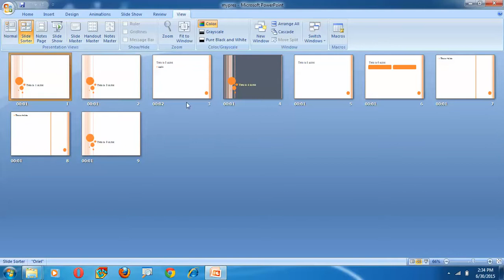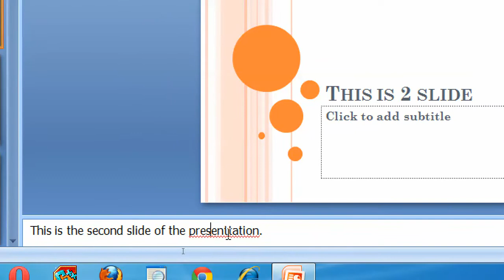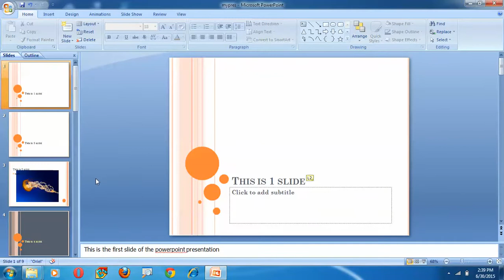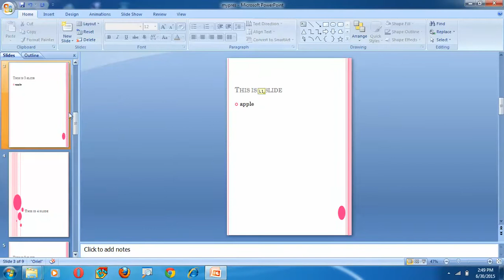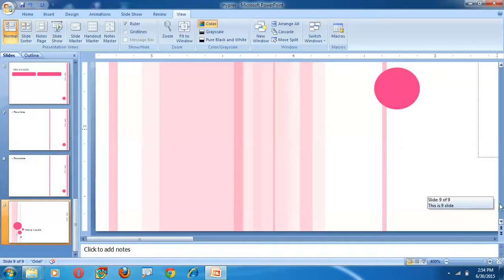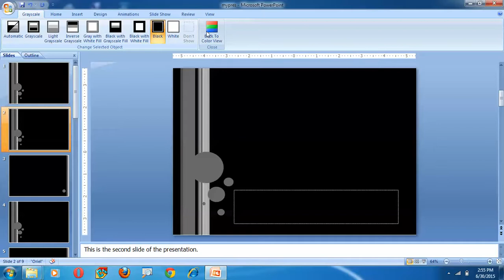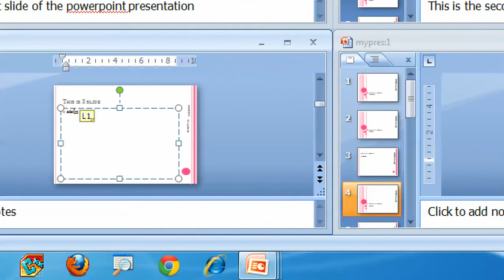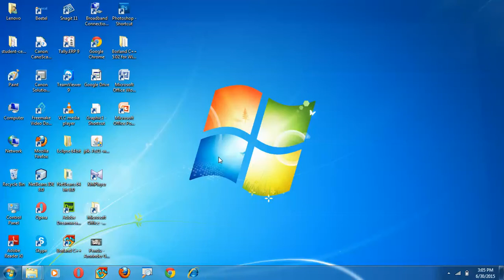13 view menu of Ms-powerpoint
This video tells you about view menu in Ms-powerpoint